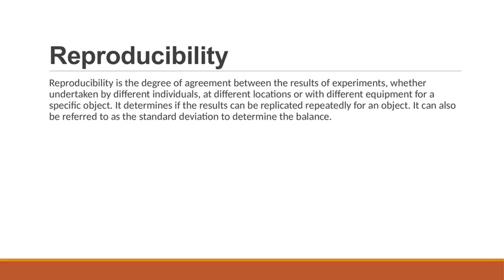The Significance of Laboratory Balance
Accuracy is an important factor in the results in a laboratory. It is always defined as the value which is closest to the standard measurement standards. This kind of precision measurement ensures that nothing is left to the guesswork. Hence, the benefits of laboratory balance lie in its ability to achieve this accuracy and precision.